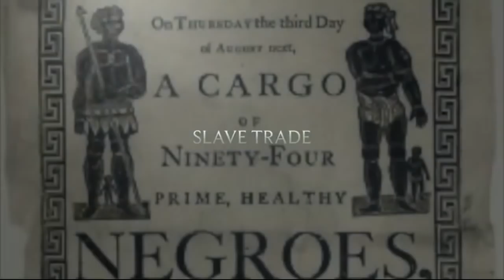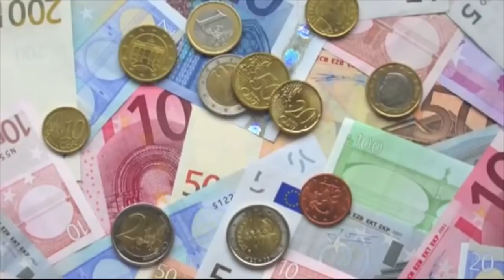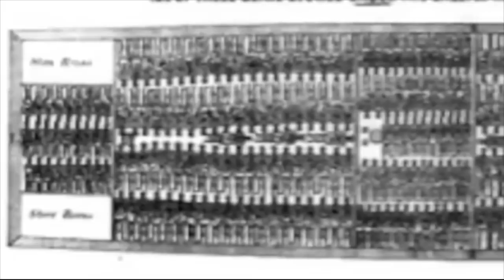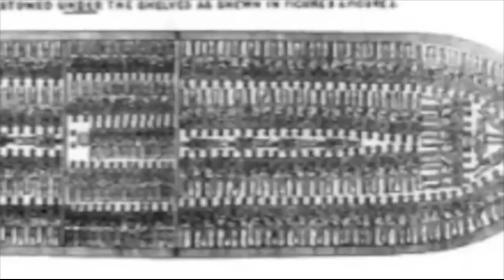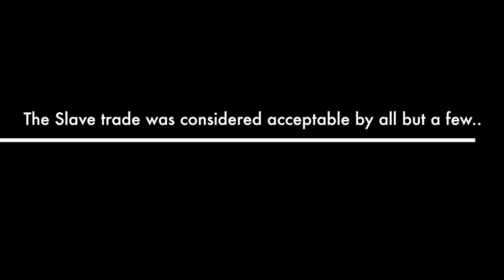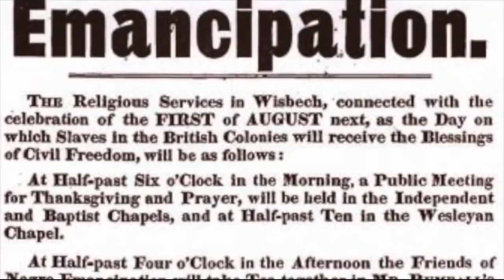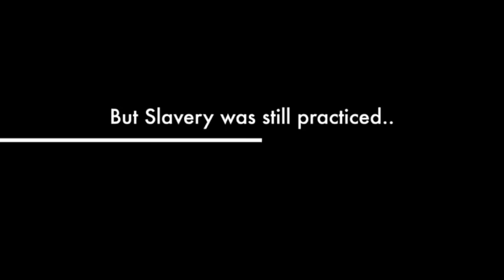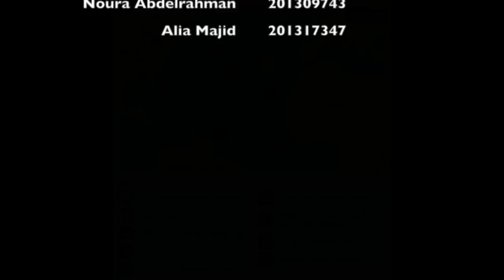Mutabaruka Cutting Edge 02/21/2018